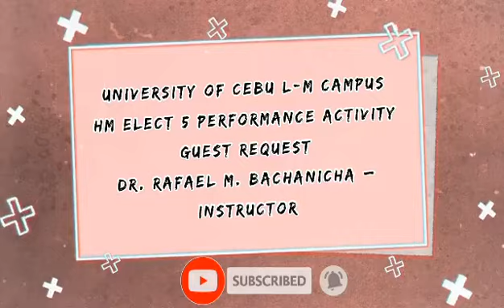Receive Housekeeping Request